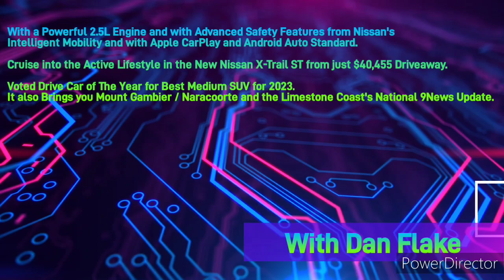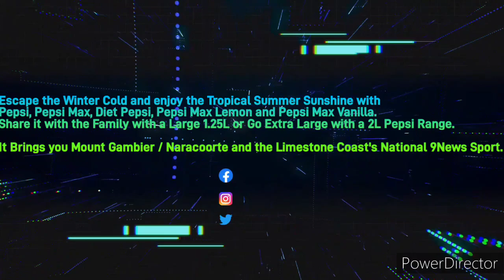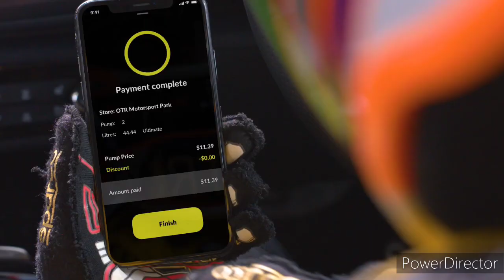Limestone Coast 96.1SAFM - 3PM News Update, Monday July 24th 2023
With Dan Flake (News and Sport) and Andrew Shower (Weather)